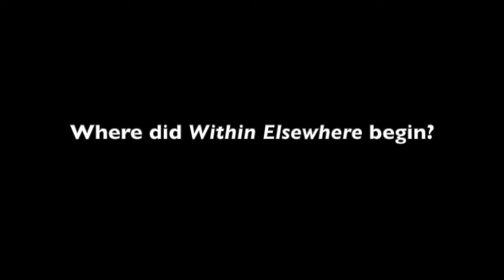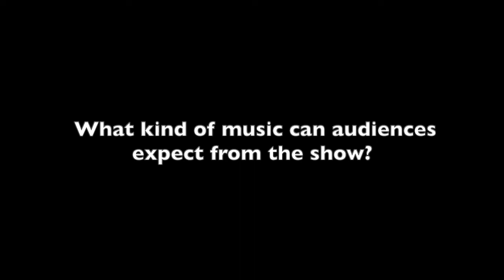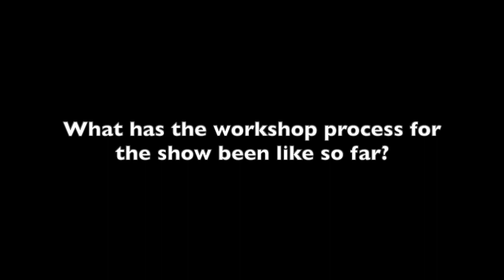Hangar Theatre Flight Test: Sneak Peek with the Artists!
Pull back the curtain on Hangar Theatre's brand new Flight Test: a series of workshops for two new musicals in development. Lisa Stephen Friday takes us behind the scenes of her one-woman show Trans Am. Live and In Color's Devanand Janki, playwright Joshua Betancort, and composer Trent Jeffords invite us into the world of Within Elsewhere.